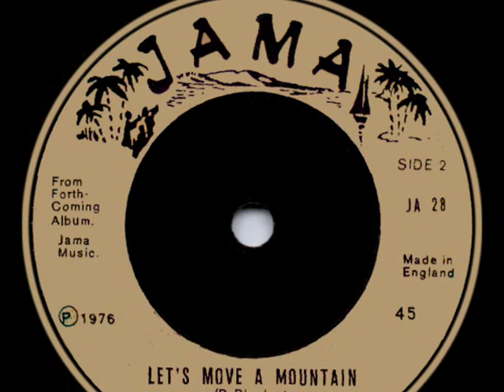PAT RHODEN - LET'S MOVE A MOUNTAIN (JAMA) 1976. REGGAE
NICE TUNE, B.SIDE OF STOP.  WRITTEN & ARRANGED BY PAT RHODEN